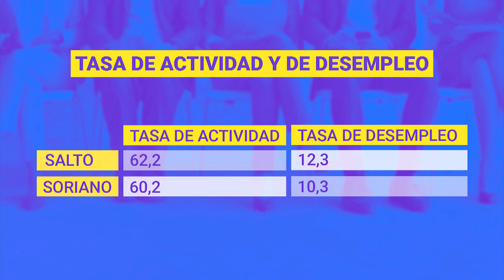INE dio a conocer la tasa de actividad, empleo y desempleo por departamento